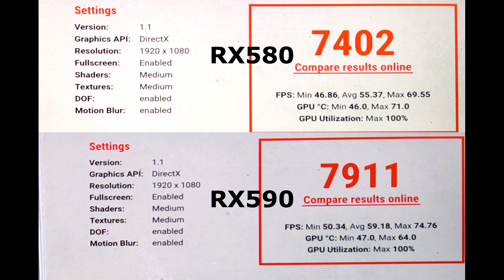Teste rx580 vs rx590 do aliexpress rodam tudo mesmo?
Teste comparativo entre rx580 8gb Elsa vs rx590 8gb MLLSE, rodam tudo como dizem? Mas a que custo?
Veja esse comparativo em jogos entre essas duas placas que comprei no aliexpress.

Rx 580 8gb Elsa no aliexpress

Config dos testes:
CPU: Ryzen 7 5800x3d
Mobo: B550Gamer Galaxy
RAM: 2x8GB 3600mhz BRAGI
Fonte: XPG 850w Gold
SSD sata 480GB + SSD NVME 1TB 4.0 Asgard
Water cooler 360mm Custon com Fans ARGB MUS-3
Monitot Full HD 75hz